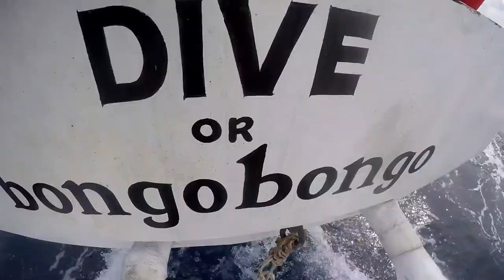Bongo Bongo Divers - Sumilon Island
What makes your diving holiday so much more fun in Dumaguete, is all the different dive sites the area got to offer this is one of them and are completely different from diving in Apo Island. Dive or learn to dive with Bongo Bongo Divers in the Philipines... We offer dive tours in the whole area and got one of the cutest and most comfortable boats and of course the nicest crew :D !